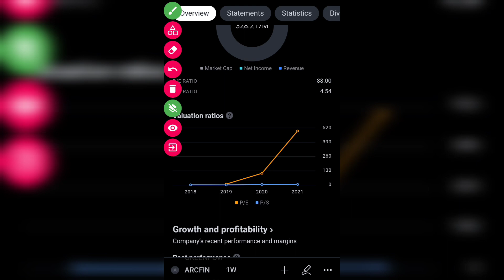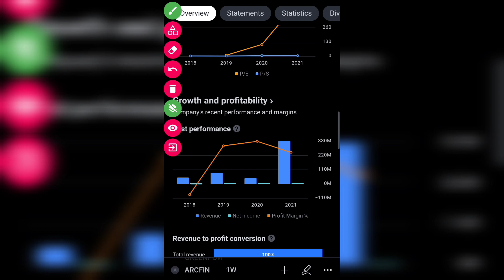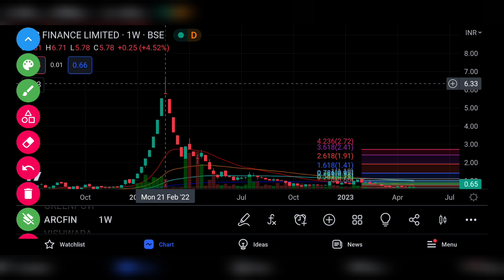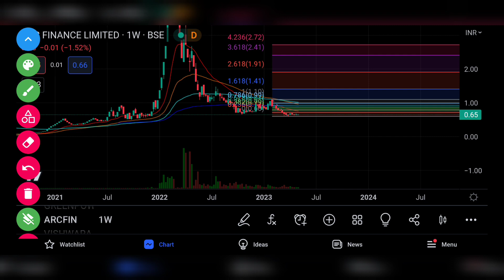ARC FINANCE SHARE LTD LATEST NEWS | ARC FINANCE LTD COMPLETE ANALYSIS | ARC FINANCE LTD NEXT TARGET🤔